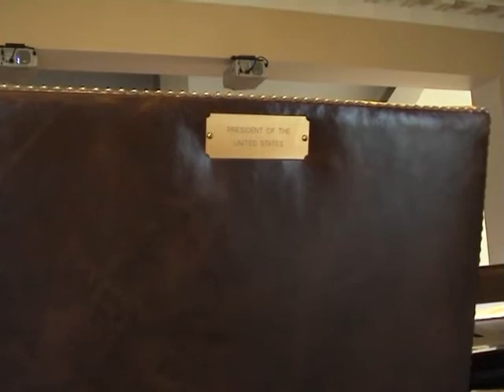080728_Little Rock